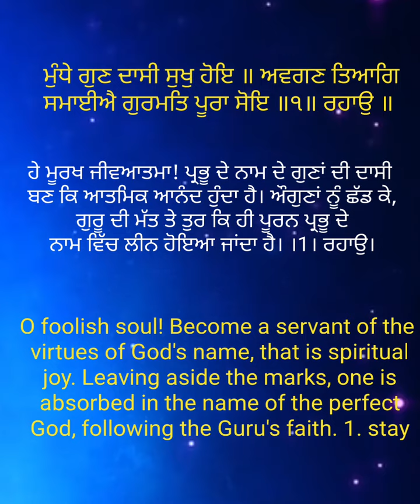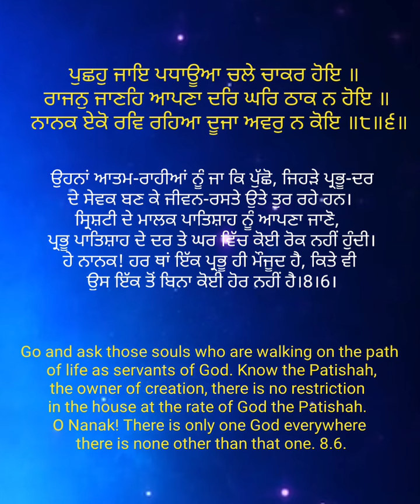ਸਿਰੀਰਾਗੁ ਮਹਲਾ ੧ ॥ siriraag mahalla pehla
ਸ੍ਰੀ ਗੁਰੂ ਗ੍ਰੰਥ ਸਾਹਿਬ ਜੀ ਅੰਗ 56-57
ਅਸਟਪਦੀ ਨੰ 6